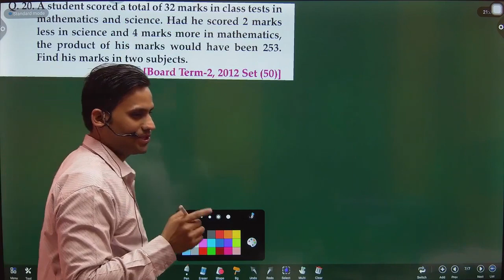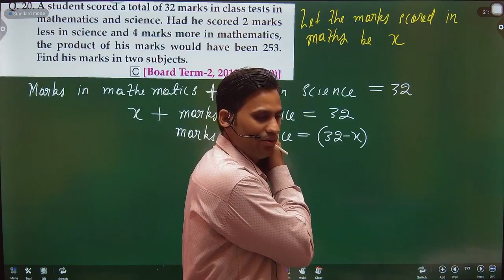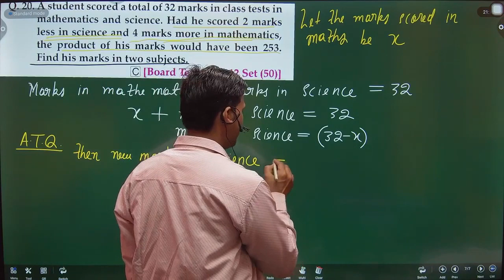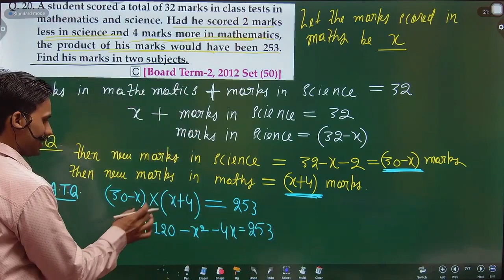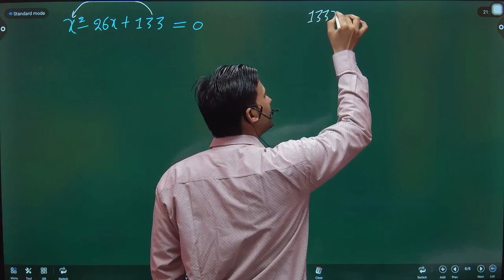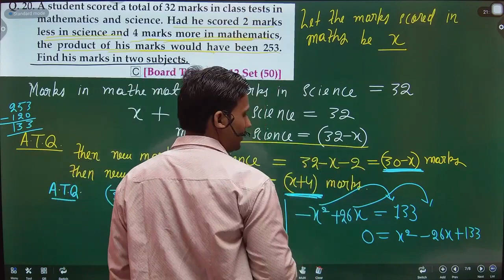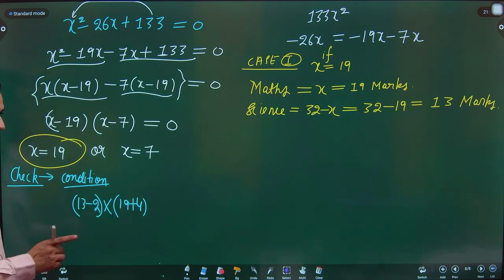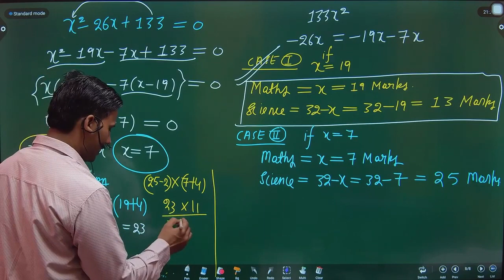A student scored a total of 32 marks in class tests in mathematics and science. Had he scored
A student scored a total of 32 marks in class tests in mathematics and science. Had he scored 2 marks less in science and 4 marks more in mathematics, the product of his marks would have been 253. Find his marks in two subjects.